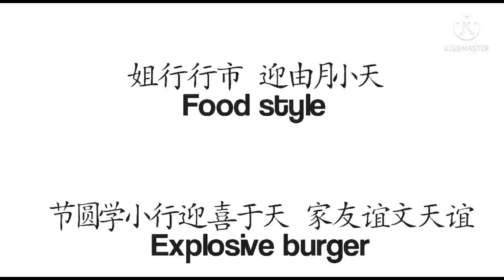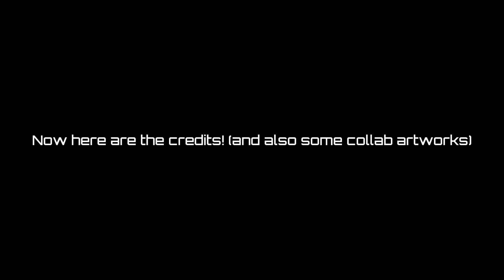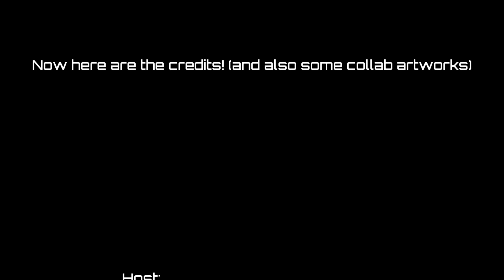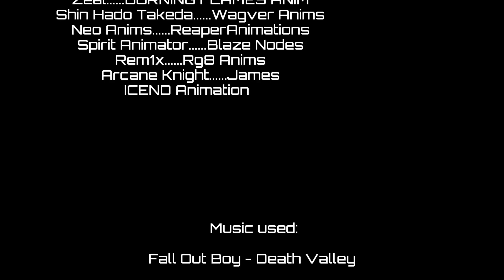Tacomageddon Collab || Animation Collaboration : Hosted by: Prince Artwork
Phew, after 4 months, i finally finished my first successful collab ever, very tiring lmao, but what's important is that its here now :D

I sincerely apologize if you don't see your entry on the collab, reasons may be:

- i didn't see it
- you sent it too late

Audio Used:

Fall Out Boy - Death Valley
Fall Out Boy - The Phoenix
Fall Out Boy - Centuries
Fall Out Boy - Irresistible

This wouldn't be possible without our epic participants:

Stickster Anims. Katsu
MK ANIMATOR. D A R R E N Z C O N
LDJSra. G Anims
STICKNINJA65. ZytoWasHere
L E V Ø. Dexhale
J-X. Bullet
goodpalblacky. EJCII animz
Johnny-Pops. Pandakiller
Vertigo. Friz.
Chaonimation. ZH Animations
XDFlash. lowbud
Randamned. JeX Animation
NotSoFine Animations. ZCsajidi.2
Black Ops Nodes 4. DX
Baguette Crusade. ImDosky
COSMIC TV. ANDERSCE
Clay wut. mightycake337
Moo C An. jyke anims
Zeri Lost Hope. FUDGINGHYPER
RAPH!. SticknodesG1137
mlg boi. PoopMan Anims
Glacier. EFT Guy
Donut_Kyojuro. Micheal Ánimate
Zvqm#0743. Phynaxx Anims.
Snake Animator. Shuritox
CareerApollo373. Darkblue Animations
Aphios. SHINOBI
JoshMeDude. Lennimation!
shadow_rack. Chad_Just_Animates_2_Offical
LENIXANIMS. ANDHIKA
RA. Luuiizz
Seltfe. Spike
Zeal. BURNING FLAMES ANIM
Shin Hado Takeda. Wagver Anims
Neo Anims. ReaperAnimations
Spirit Animator. Blaze Nodes
Rem1x. Rg8 Anims
Arcane Knight. James
ICEND Animations